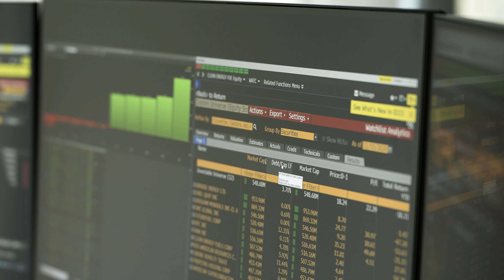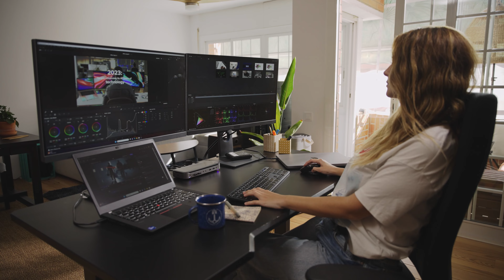4 Use Cases for a Targus USB-C® Dual Host Hybrid KVM Dock with Dual 100W (DOCK750)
See why the Targus DOCK750 is THE dock for ultimate productivity. Connect, control and power two devices to one set of peripherals.